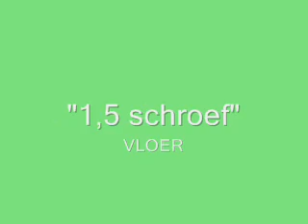Naomi Szabo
1,5 schroef -  FX